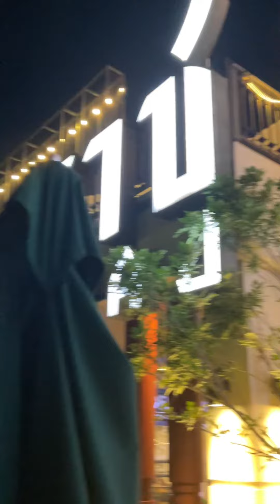Tha Majarat 3